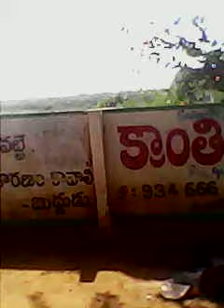Lakes & Water Ponds in Hyderabad | Masab Cheruvu Turka yamjal Katta mysamma temple Sagar Road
We find a wonderful vast water pond while we arrive Masab cheruvu near turka yamjal village at sri katta mysamma temple sagar road hyderabad City...